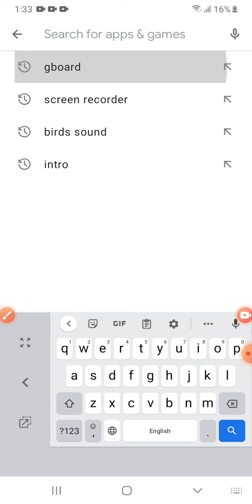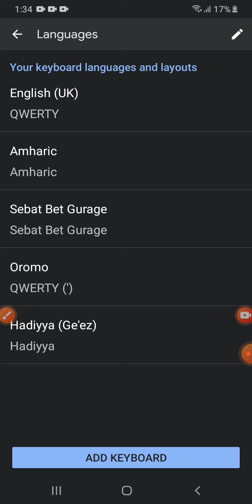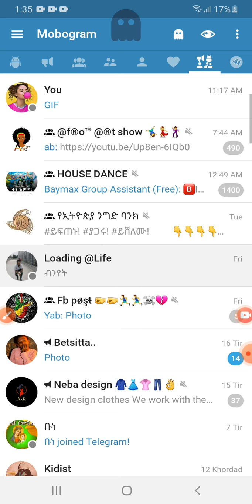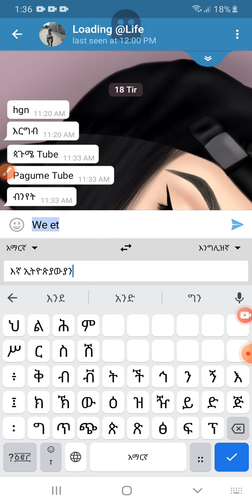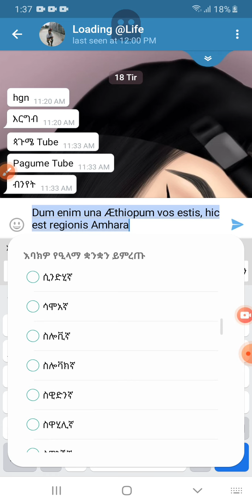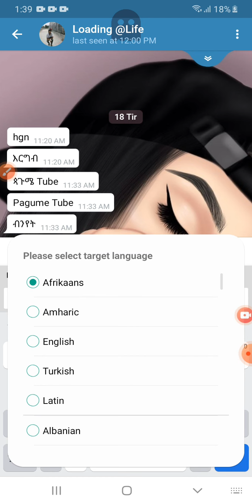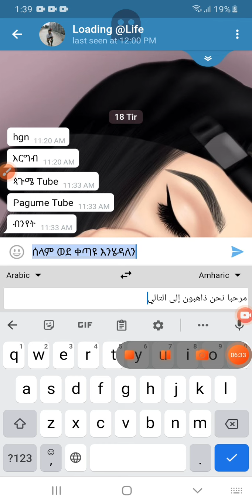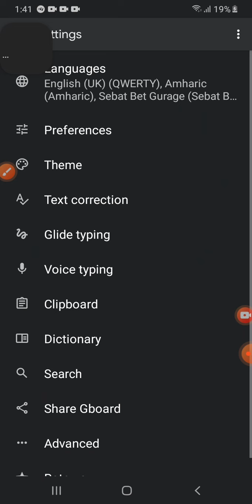GBoard transliteration ethiopia tiktok#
teddy afro